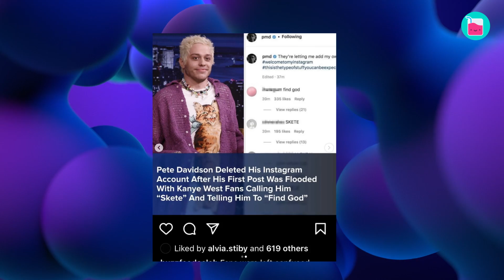Why is Kim Kardashian Single? | Rumour Juice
Kim Kardashian seems to have it all—beauty, wealth, fame, and a law degree in the works. But one thing continues to elude her: a loving partner to share life's journey.  From her elopement with Damon Thomas to her relationships with Ray J and Kris Humphries, Kim's pursuit of love has been a rollercoaster ride. Follow Kim's story as she navigates love, motherhood, and self-discovery, hoping to find happiness on her own terms.